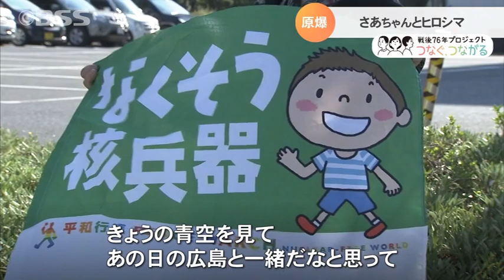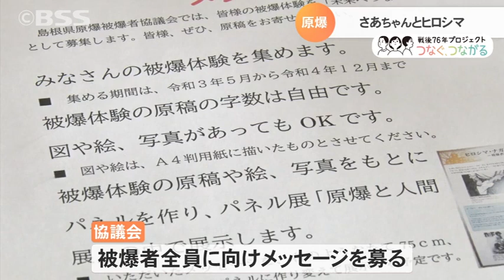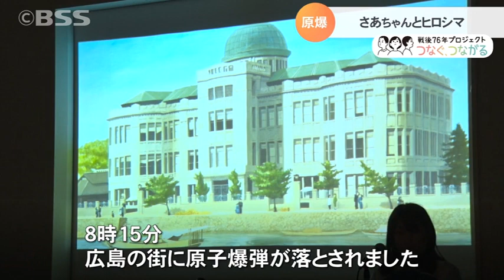戦後76年 「さあちゃんとヒロシマ」…同級生223人の思いを後世に伝える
広島県に原爆が投下されてから７６年目を迎えました。被爆者の高齢化で当時の体験を語る人も少なくなる中、亡くなった同級生２２３人の思いを後世に伝えようと活動を続ける女性が松江市にいます。